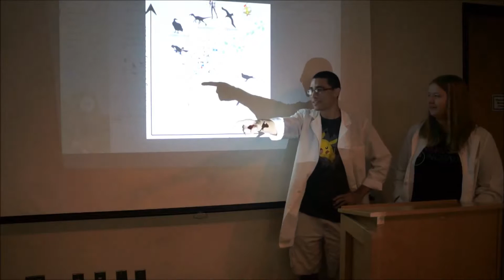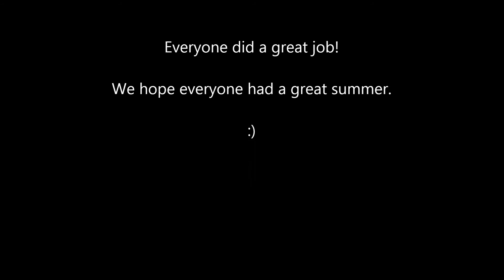Jurassic Library Outtakes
Our teens had some fun times making our Jurassic Library video. Here are some of the funny takes.